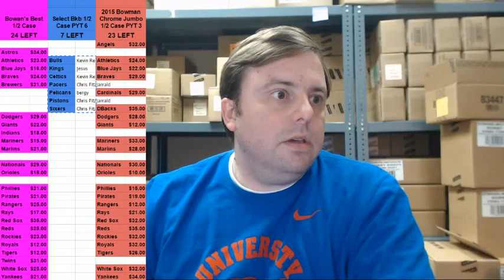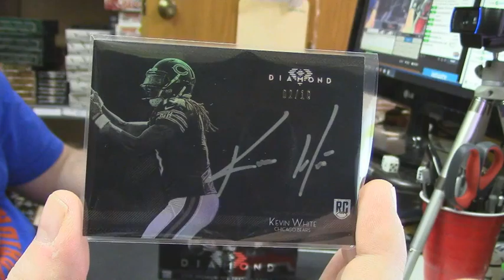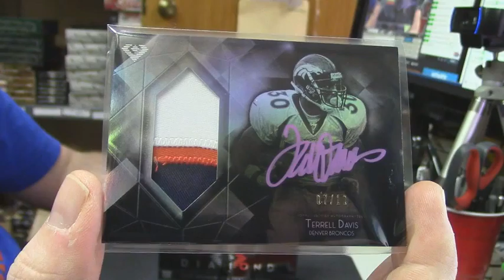2015 Diamond Football mayoradamwest